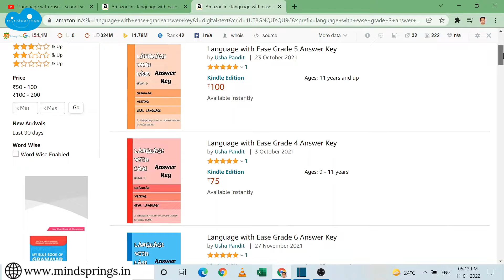Language with Ease Grade 1 to 7- The Right Way to Learn Grammar | Oral Language, Vocabulary, Writing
The right way to learn grammar will ensure you get not just grammar easily and perfectly, but your vocabulary, writing and oral speech also improves in tandem.

All competitive exams in the country and abroad use grammar as a tool to test for elimination and so we cannot afford to neglect it when we are laying the foundation in school.

The books from grades 1 to 7 increase in complexity, but are gently layered throughout the year where the child picks up concepts through constant repetition with very little effort.

Make sure children are not shortchanged when they are growing up with wasteful linear grammar that will only end up confusing. This statement can be tested out on any senior school student for its validity with slightly complex sentences.

Grammar must flow into writing. Spoken English exercises too are given the go by and this will help students to learn to speak more fluently.

So take the leap. Make the change in the coming year.